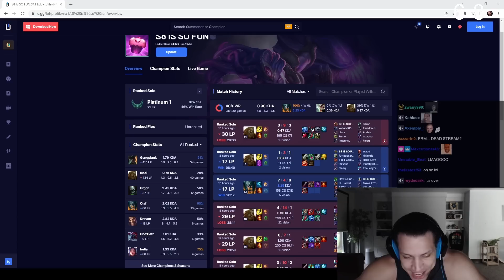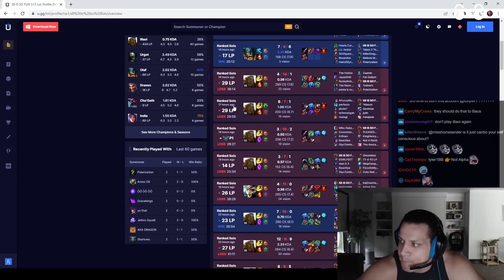Tyler1 DESTROYED His Account